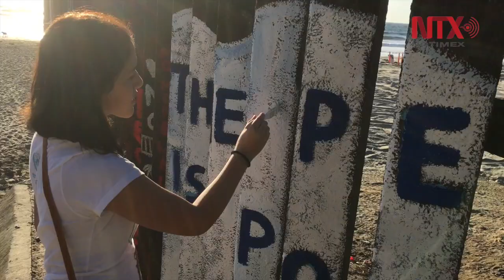Tijuana celebra Día Internacional por la Paz de la ONU en Muro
Tijuana formó parte de “The Peace is Possible”, 185 Eventos Internacionales por la Paz